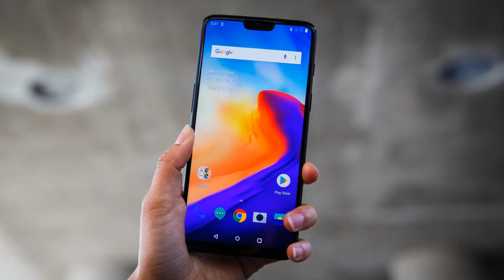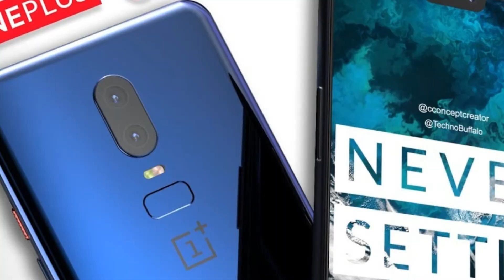One Plus 6 | Beast is here (Urdu/Hindi)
One Plus 6 is the new FlagShip released by One Plus. The company is known for giving top-notch specifications at a budget price. Phone features
1) Snapdragon 845
2) 6/8GB Ram
3) Dual 16+20MP cameras